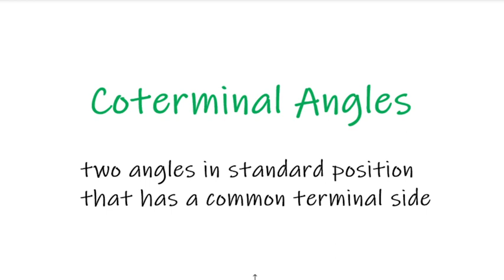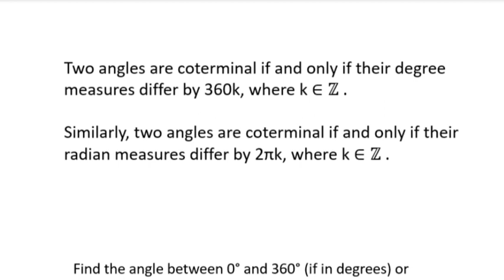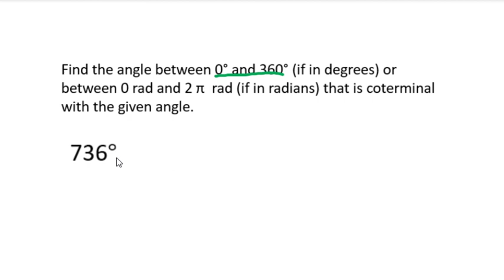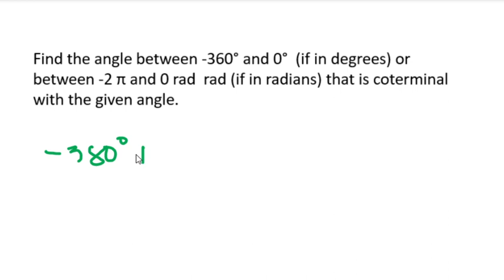COTERMINAL ANGLE | UNIT CIRCLE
Coterminal Angles
- two angles in standard position that has a common terminal side.

Two angles are coterminal if and only if their degree measures differ by 360k, where k ∈ℤ .

Similarly, two angles are coterminal if and only if their radian measures differ by 2πk, where k ∈ℤ .